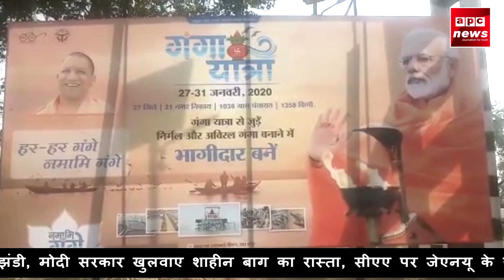Ganga Yatra Apc news kasganj गंगा यात्रा का उत्सव के साथ होगा स्वागत पतंगबाजी से होगा स्वागत